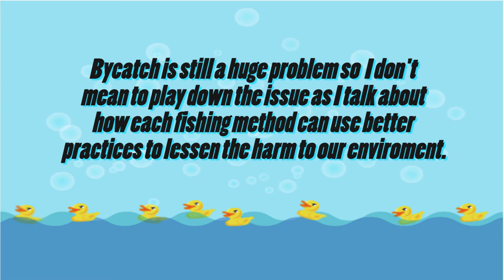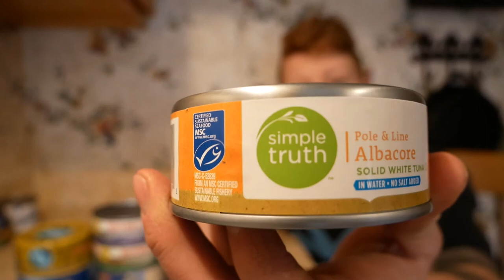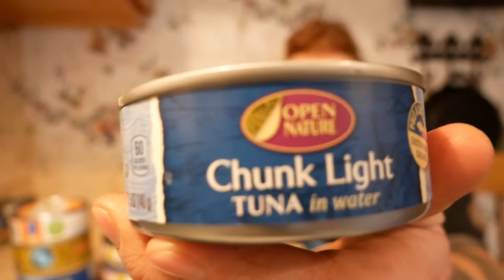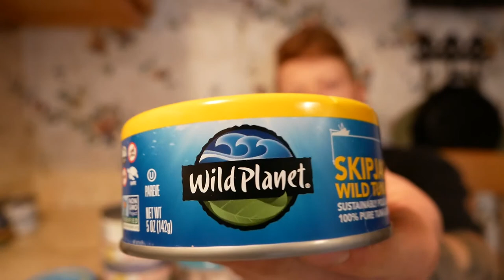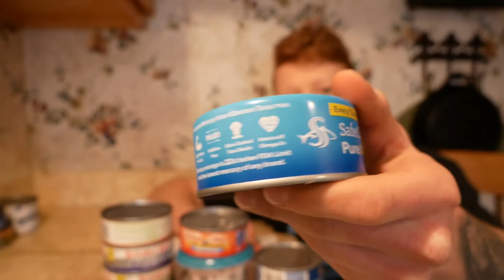Tuna Buying Guide 2020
1:05 - Types of Tuna & methods of fishing
8:40 - Bumblebee Breakdown
10:55 - Chicken of the Sea Breakdown
13:20 - Starkist Breakdown
14:15 - Kroger Breakdown
16:05 - Safeway Breakdown
17:40 - Sustainable seas, Wild Planet, & Safe Catch Breakdown
23:15 - Mercury in Tuna Fish
26:40 - Scoring Breakdown
28:00 - Taste test Montage
29:50 - Conclusion and winner!

Music used in order of appearance:
Nightingale - Eveningland